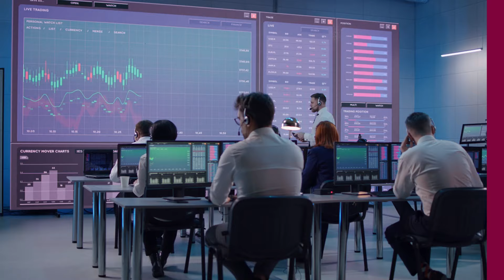The World’s Top 30 Cities: Doha